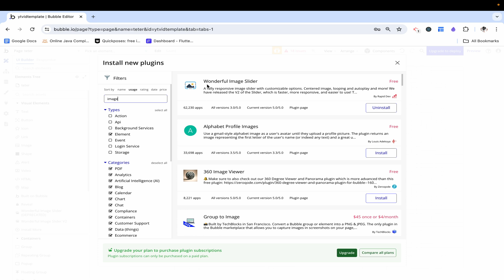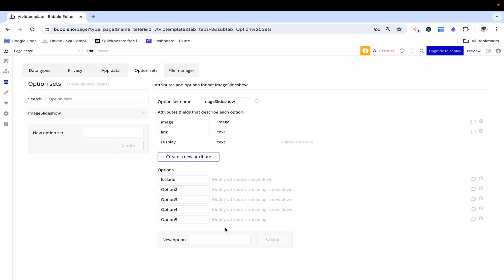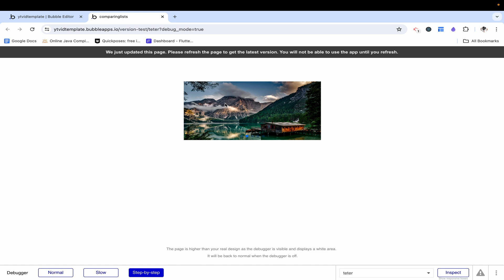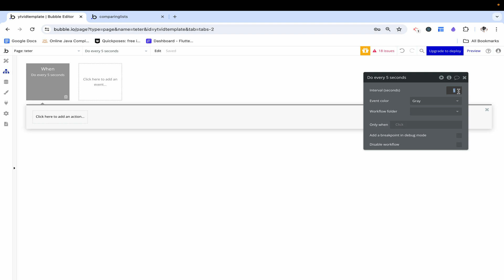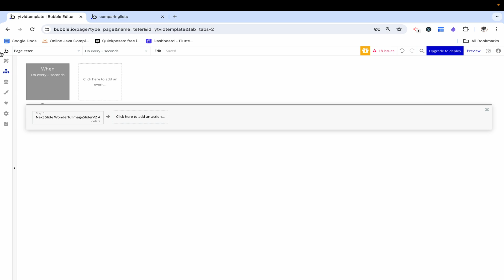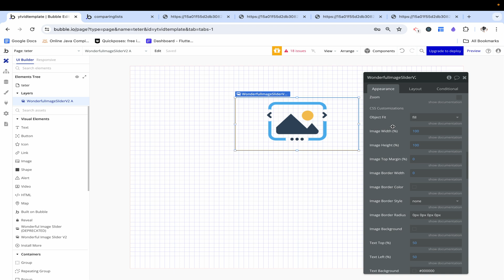Create a Dynamic Image Slideshow in Bubble.io (No Code)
Use a plugin to create a dynamic image slideshow that moves when you hit your arrow keys or slide your mouse.

🎓 FREE 0 to 1 Bubble.io Course 🎓

Want to master Bubble.io from scratch? You're in the right place! I just released a 20-lesson course which will take you from a beginner to app builder!

📜 Get Certified!